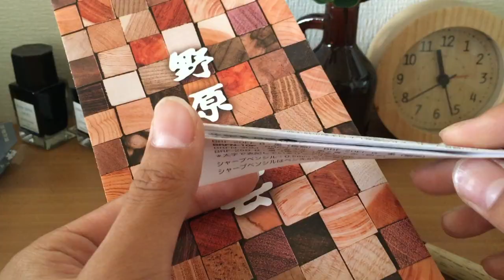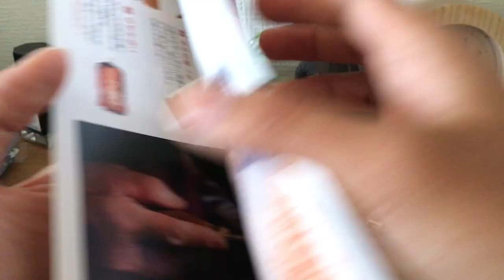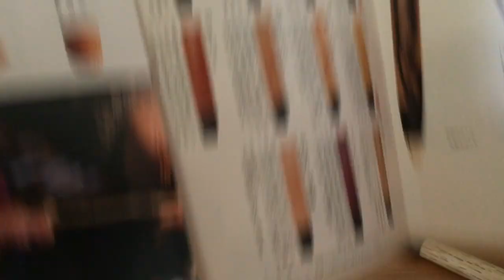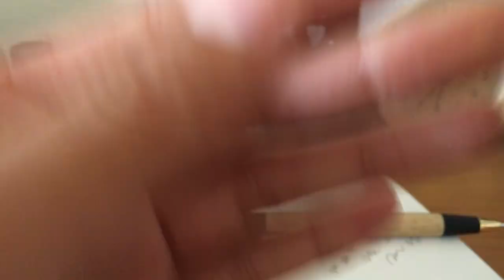【学業成就】野原工芸『樫』を詳しく紹介！【商売繁盛】【おすすめ木軸】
□使用機材□
カメラ：iPhone６s
編集：iMovie（iMac）

リクエスト、質問などありましたらコメントください！
それでは次の動画で会いましょう！さようなら！